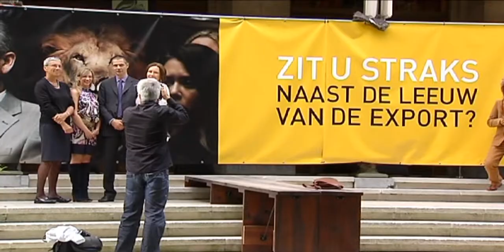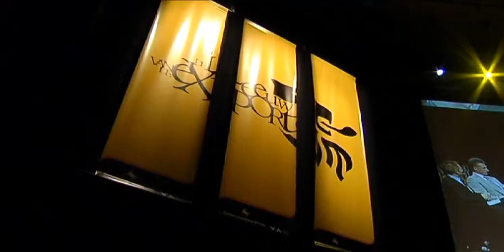Leeuw van de Export 2012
Op 20 juni 2012 organiseerden we voor FIT (Flanders Investment & Trade) de Leeuw van de Export in de Koningin Elisabethzaal te Antwerpen. Reeds 10 van de 11 edities haalden we de aanbesteding voor deze prestigieuze award uitreiking binnen.